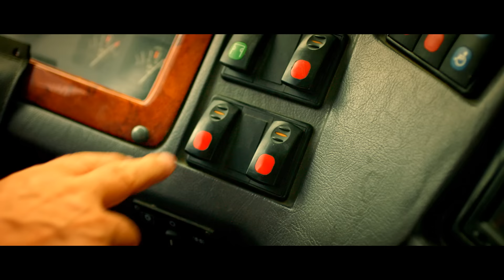Emre Altuğ - Kırık Kalp - (Official Video)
Emre Altuğ- Kırık Kalp (Yıldırım Gürses Şarkıları/ 2017)

KIRIK KALP
Aşkın bahardı ümitler vardı
Sen gittin diye gönlüm karardı

Ah geçti o günler
Unutuldu yeminler
Bir kırık kalp kaldı

Neden terk ettin bırakıp gittin
Ümitsiz kaldım gönlüm karardı
Çaresiz kaldım gönlüm karardı

SÖZ- BESTE: YILDIRIM GÜRSES
ARANJE: CEYHUN ÇELİKTEN